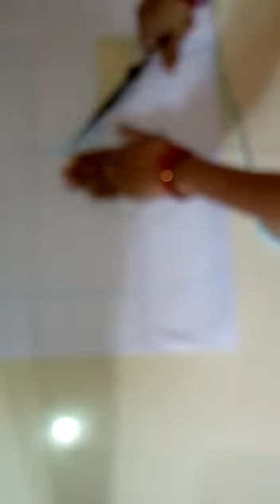simple blouse cutting ✂️